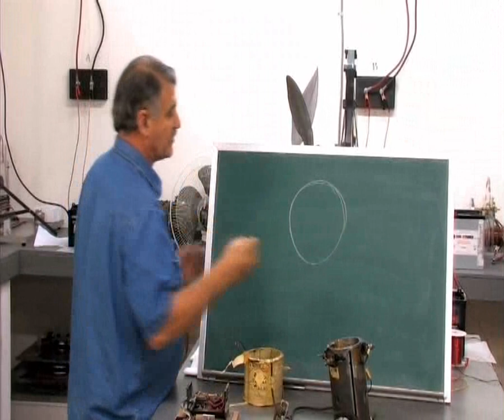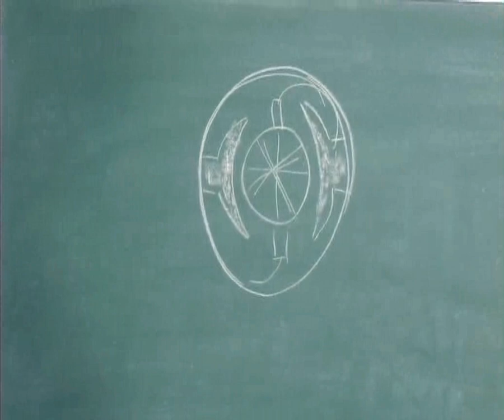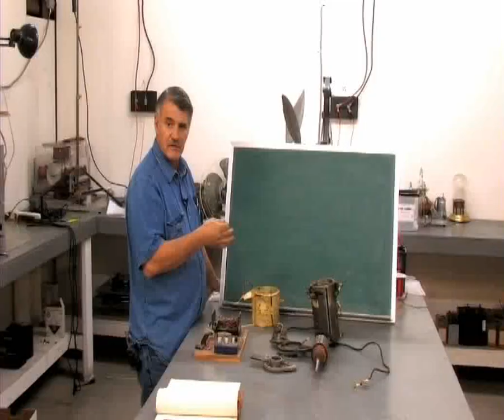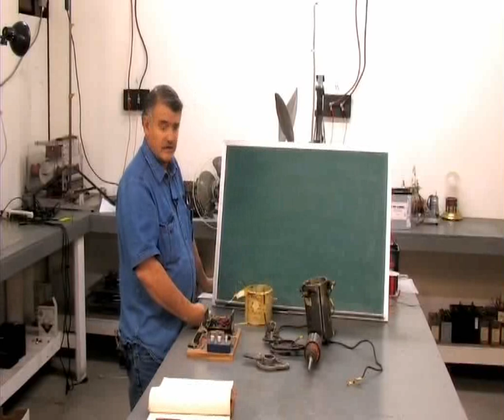Energy from the Vacuum - 14 - Lockridge Device - Part 1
Part 1 of 9 - sorry to have to split this DVD up but YT will not let me upload it in full.
This is the 14th DVD in the Energy from the Vacuum series. It is being uploaded for historic preservation.
In DVD 14 Johns tells a story of an American GI who came home with a secret German device from WWII that ran and powered up to 350W loads.
The soldier later remade the device and would sell them all over America.
John then shows replication attempts made by various people.